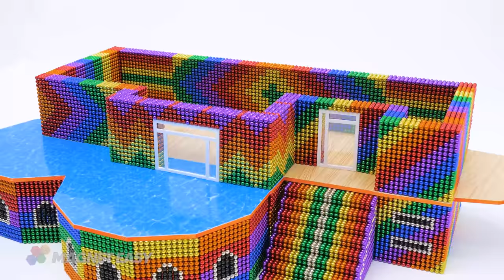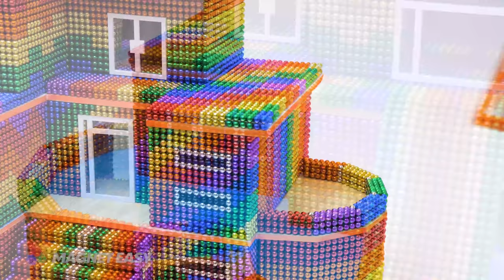ASMR Video | Build Tiny Round Swimming Pool, Colorful Villa From Magnetic Balls | Magnet Easy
0:00 | Intro Videos
0:22 | Build Build Tiny Round Swimming Pool, Colorful Villa From Magnetic Balls | Magnet Easy
8:40 | Relax With My Tiny Round Swimming Pool, Colorful Villa From Magnetic Balls | Magnet Easy
Title :
( English ) ASMR Video | Build Tiny Round Swimming Pool, Colorful Villa From Magnetic Balls | Magnet Easy
(Deutsch) ASMR-Video | Bauen Sie einen kleinen runden Swimmingpool, eine farbenfrohe Villa aus magnetischen Kugeln | Magnet einfach
(Français) Vidéo ASMR | Construisez une petite piscine ronde, une villa colorée à partir de boules magnétiques | Aimant facile
( Español ) Vídeo ASMR | construir una pequeña piscina redonda y una colorida villa con bolas magnéticas | Imán Fácil
( Português ) Vídeo ASMR | Construir Pequena Piscina Redonda, Villa Colorida De Bolas Magnéticas | Ímã Fácil
(日本人 ) ASMR動画 | マグネット ボールから小さな丸いプール、カラフルなヴィラを構築します。 マグネットイージー
( 한국어 ) ASMR 비디오 | 작은 원형 수영장, 마그네틱 볼로 다채로운 빌라 만들기 | 마그넷 이지
(हिन्दी) ASMR वीडियो | चुंबकीय गेंदों से छोटे गोल स्विमिंग पूल, रंगीन विला का निर्माण करें | चुंबक आसान

magnet balls; magnetic balls; how to build; build; diy; satisfying; asmr; magnetic; magnets; make; how to make; asmr video; Build Tiny Round Swimming Pool; Build Colorful Villa; Round Swimming Pool; Tiny Round Swimming Pool; Tiny Swimming Pool